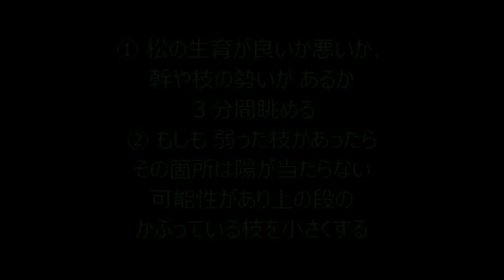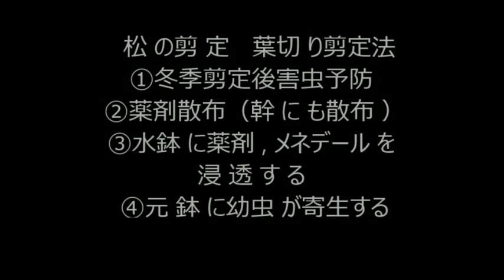植木一筋４２年 松の剪定 庭木用 葉切り剪定法 冬季剪定 ①使用道具②養生シート熟練編